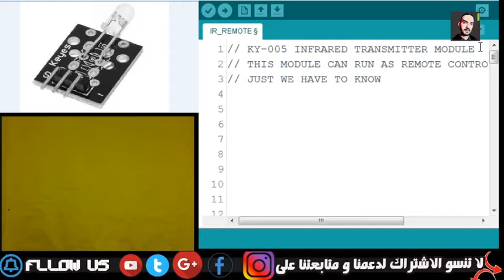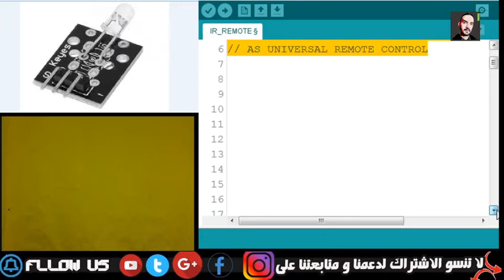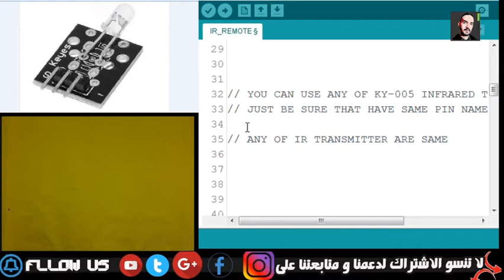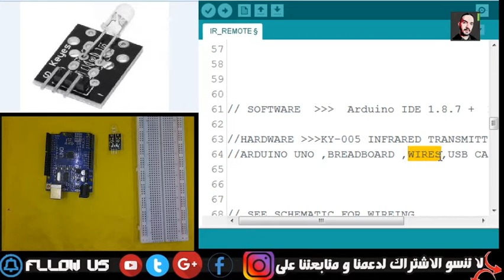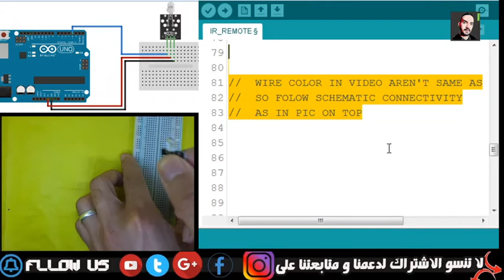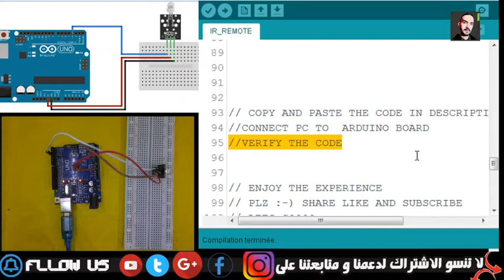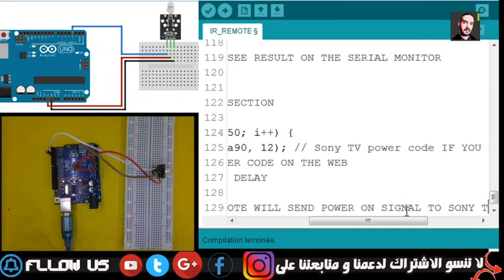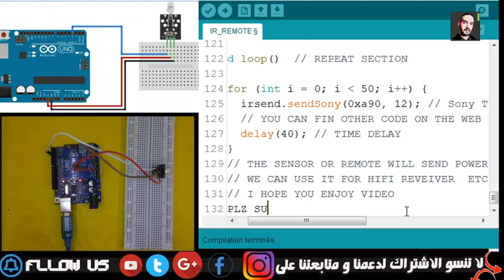KY-005 INFRARED TRANSMITTER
قناتكم يوتيوب INFOTEKFUN هي قناة ذات فائدة عامة في المجال المعلوماتي والتكنولوجية الحديثة كل يوم نقوم بوضع نصائح وفيديوهات متكاملة نتمنى من خلالها وبأسلوب بسيط توصيل المعلومة للجميع. فيديوهات حول مجموعة من الأجهزة الالكترونية , هواتف ذكية ,حواسيب  وتطبيقات هدفنا الوحيد هو ارضائكم.
✨✨✨✨ هذي حساباتي بالتواصل الاجتماعي ✨✨✨✨
تعليقك يعكس مستوى ثقافتك و تربيتك